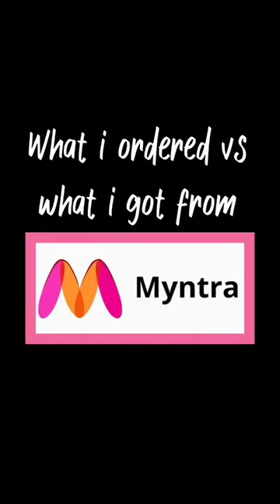What i ordered vs what i got from meesho 💕💕💕